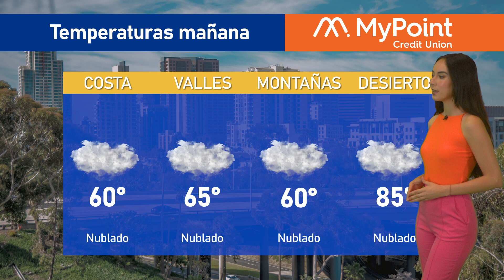El clima para hoy 11 de abril de 2023, con Victoria Macías